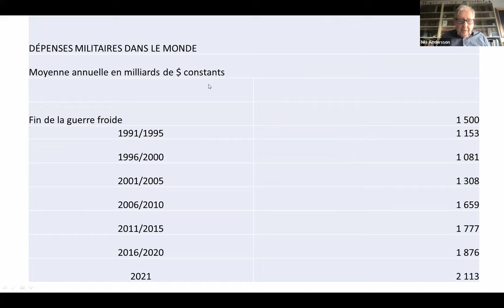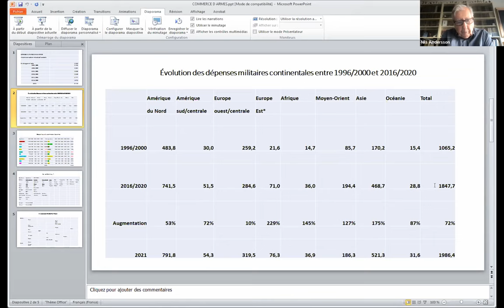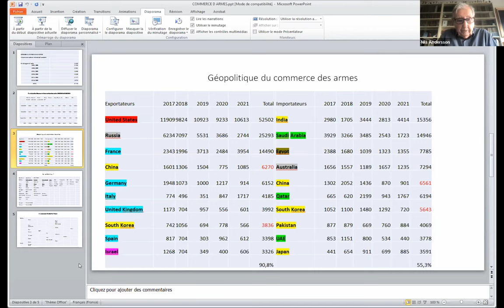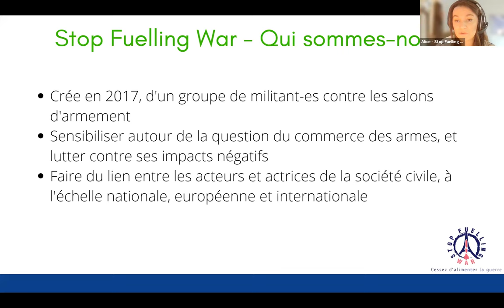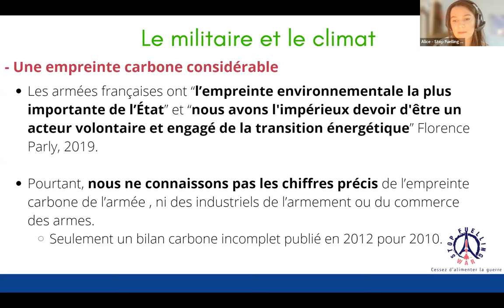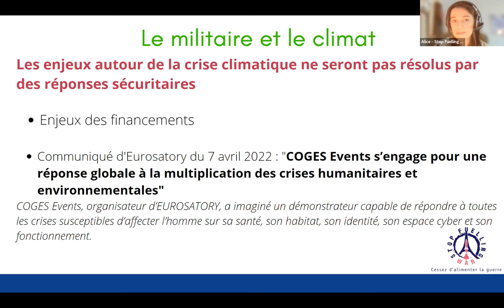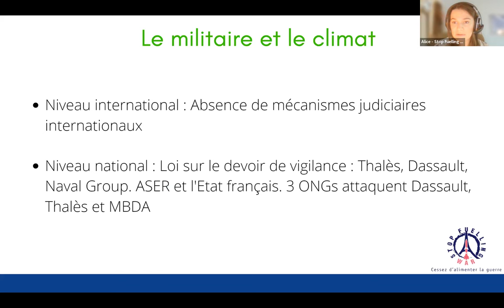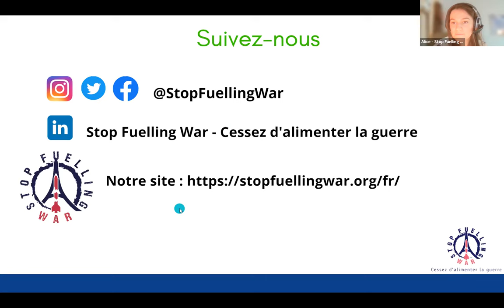EuroSatory : Visioconférence contre le commerce des armes et pour le climat, le 8 juin 2022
Avec Tony Fortin (Obsarm), Ben Cramer (Athéna 21), Alice (Stop Fuelling War), Nils Andersson (le Mouvement de la Paix) et animée par Edith Boulanger (Mouvement de la Paix).
La visioconférence a réuni plus de 70 personnes.